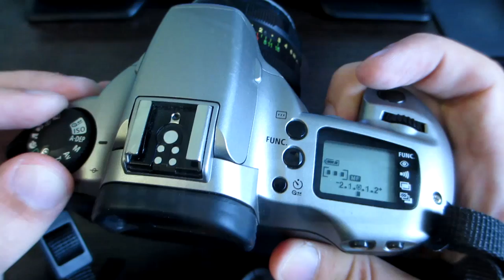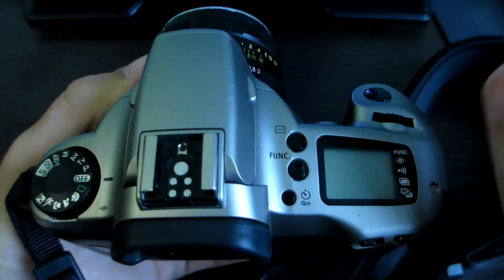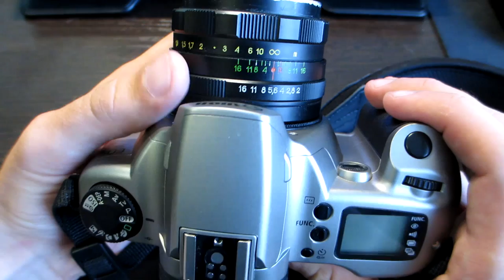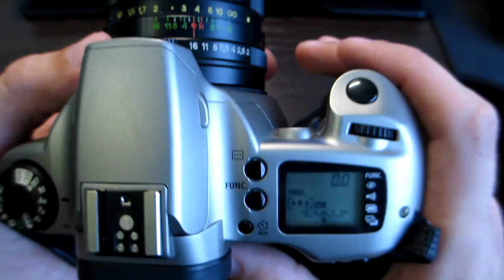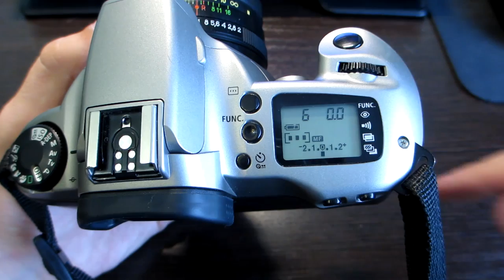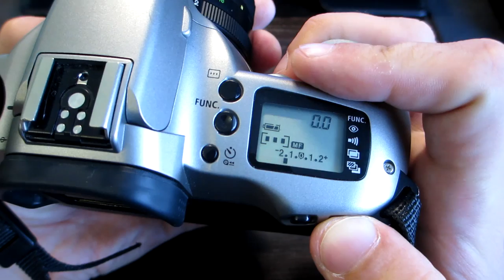Обзор пленочного Canon EOS 3000n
Рассказываю о пленочной зеркалке Canon EOS 3000n  с переходником на М42 и мануальной оптикой. Плюсы/минусы, опыт использования и советы.
Если будете работать с переходником, то обязательно ознакомьтесь со следующими двумя статьями! Они дадут полную информацию по выбору переходника, их совместимости с отдельно взятой тушей и ответят на многие ваши вопросы.